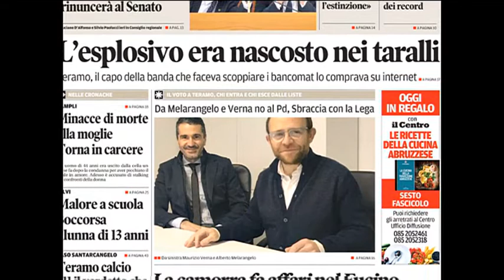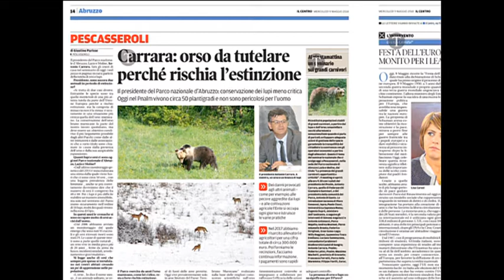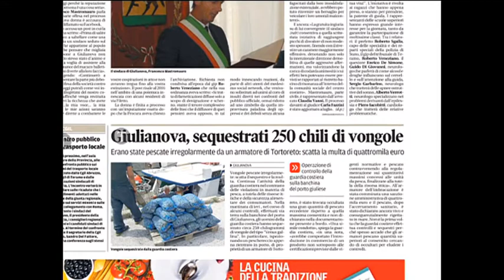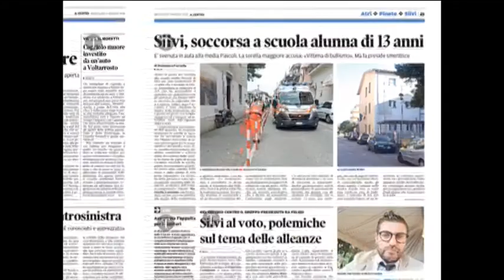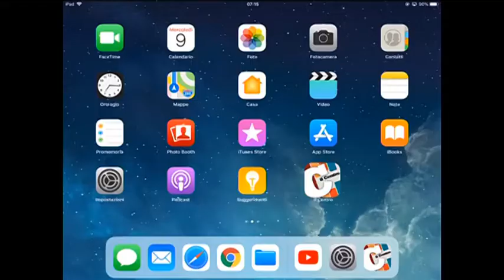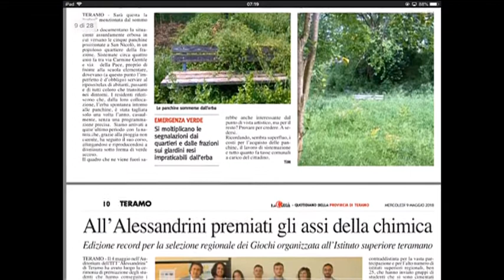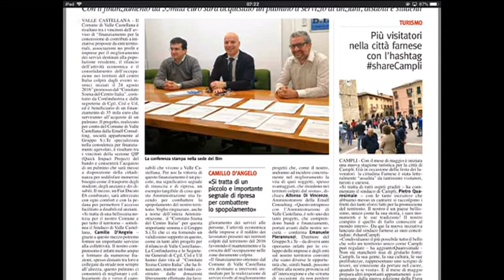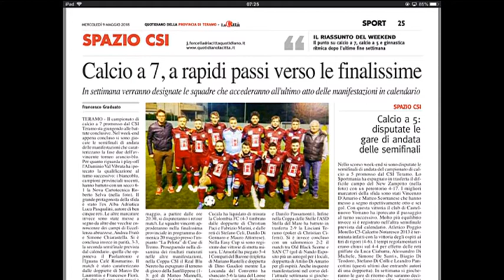RASSEGNA STAMPA di Mercoledì 9 Maggio 2018